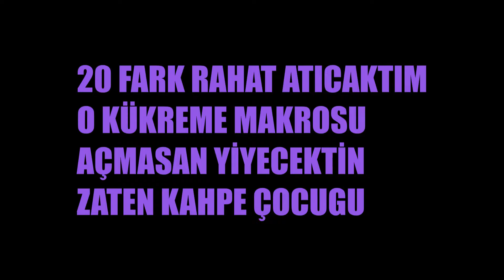ZensWT (ÇAKIŞ SERİSİ ) #2